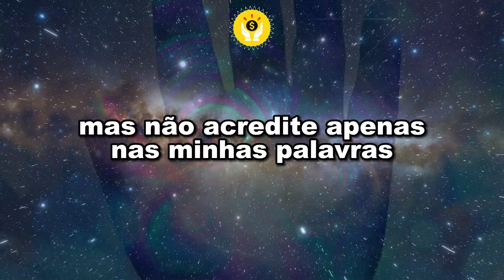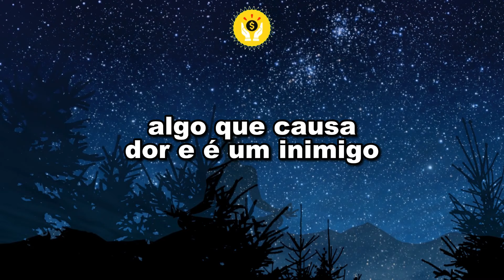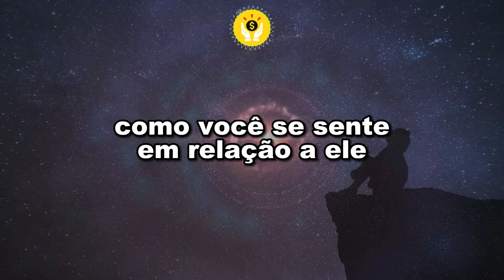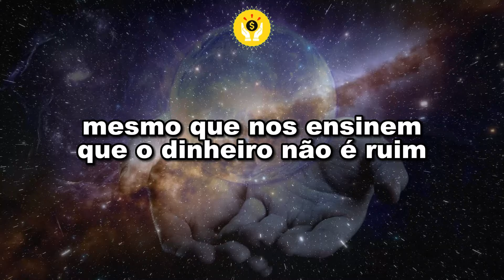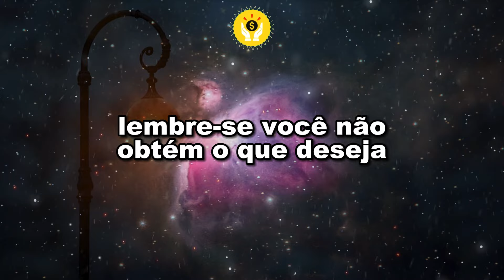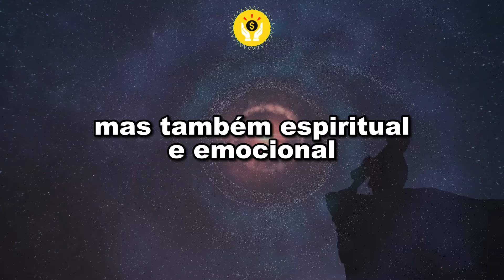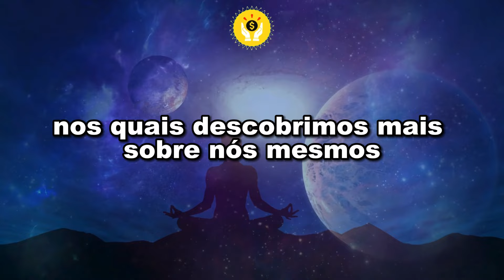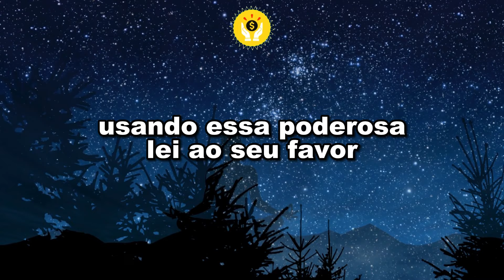COLOQUE ISSO NA SUA CARTEIRA E O DINHEIRO VIRÁ FACILMENTE PARA VOCÊ!